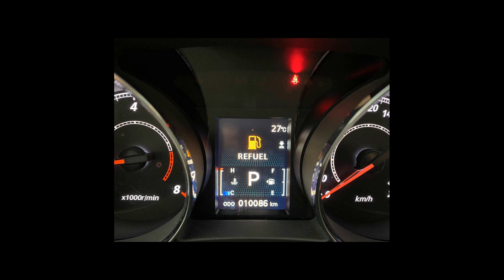Carros da MITSUBISHI | L200 TRITON, OUTLANDER SPORT - 05/03/22 [Links na Descrição]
Ofertas dos melhores carros  MITSUBISHI pra vocês

MITSUBISHI/L200 TRITON 3.2 GL 4X4 CD 16V TURBO INTERCOLER
Ano: 2016/2017

MITSUBISHI/OUTLANDER SPORT 2.0 MIVEC HPE AWD
Ano: 2021/2022

 MITSUBISHI em Bragança Paulista/SP
 MITSUBISHI em Florianópolis/SC